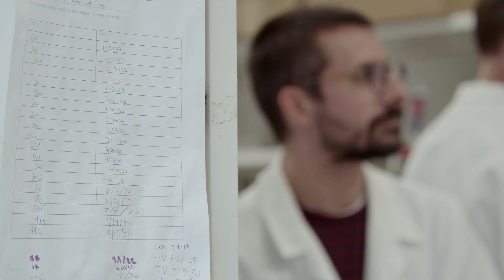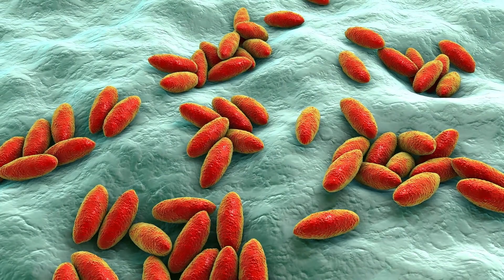Biosafety Facilities Make Unique Research Possible at Michigan State University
Microbiologists Sean Crosson and Andrew Olive, two faculty members in the Department of Microbiology and Molecular Genetics, are conducting research in MSU’s BioSafety Level-3 facility in an effort to eradicate the infectious diseases brucellosis and tuberculosis, respectively.

A BSL-3 lab is required for work on microbes that can cause serious or potentially lethal diseases. They are built and run in accordance with strict USDA and Center for Disease Control safety protocols that include the use of personal protective equipment, or PPE (e.g., goggles, gloves, wraparound gowns and respirators), controlled entry, and airflow control, with all air exiting the facility being highly filtered.

Ranked among the top 100 research universities in the world, MSU is home to No. 1-ranked graduate programs, innovative research centers and an international community of scientists and scholars.

to see our available degree programs.